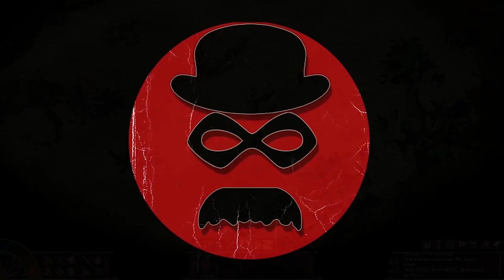Black Geyser: Couriers of Darkness Gameplay Overview | 2022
Black Geyser: Couriers of Darkness is the new game we are looking at today with an Overview/Review of what it is and how its gameplay plays. First we will review the need to know basics of Black Geyser: Couriers of Darkness before jumping into deeper gameplay impressions. Black Geyser is an isometric, party-based fantasy RPG inspired by genre classics. Recruit characters with unique personalities and explore a land ravaged by civil war and a mysterious curse of greed. Your choices, good or evil, will decide the fate of the Kingdom of Isilmerald.